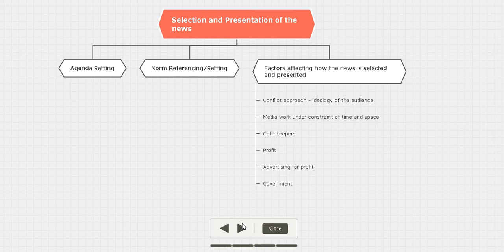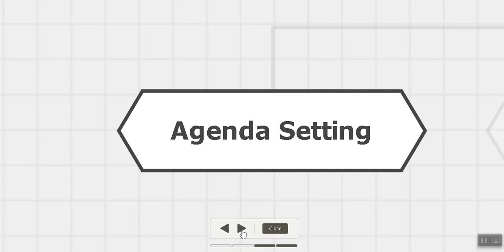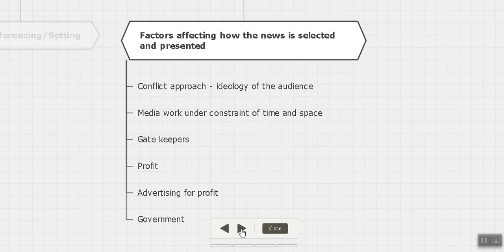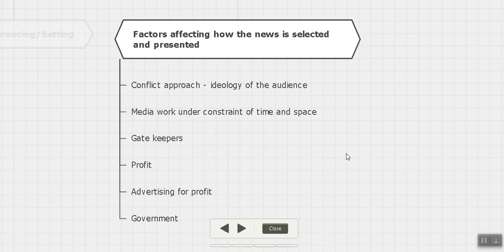Selection and Presentation of the news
This video is about what processes and factors affect the selection and presentation of the news. It is mainly a revision video for DRC SSS Boys of Grade 13.